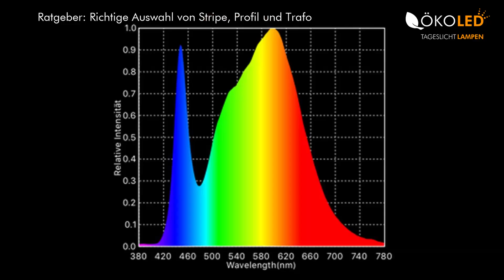Ratgeber: Richtige Auswahl LED Strip, Profil und Trafo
Es gibt so viele Möglichkeiten bei der Kombination von LED Produkten dass man bei der Auswahl schnell den Überblick verliert. Die wichtigen Tipps bei der Auswahl von LED Strips, Profilen und Trafos gibt's in diesem Video.